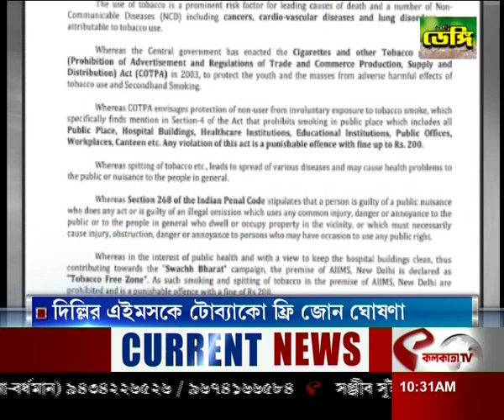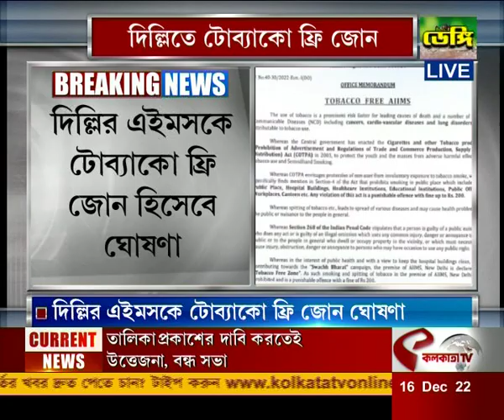দিল্লিতে টোব্যাকো ফ্রি জোন